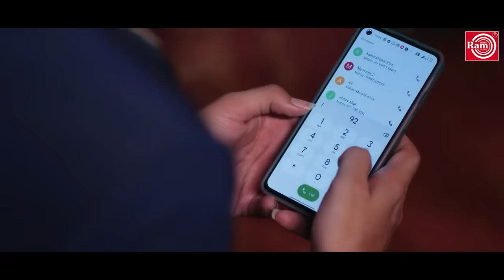Touch Kari Gai | Vijay Suvada | Gujarati Song 2022 | ટચ કરી ગઈ | Ram Audio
Vijay Suvada  Gujarati Song  @RamAudio

Song : Touch Kari Gayi
Singer: Vijay Suvada
Lyrics : Rajan Rayka,Dhaval Motan
Artist: Yuvraj Suvada,Bhumi Chauhan
Co Artist : Komal Sharma, Shreya, Dimple,Yashvi, Gitaben Raval,Navin Raval,Daud Mir
Choreographer : Pinakin Rathod
Edit: Naresh Rajput
Production Manager: Mahesh Prajapati
Makeup: Rakesh Rathod
D.O.P. : Sehzad Mansuri(Tipu)
 Director: Faruk Gayakwad
Production House: Bloom Enterprise
Project By: Pushpak Bhimani
Producer : Sanjay Patel
Music Label:Shri Ram Audio And Telefilms